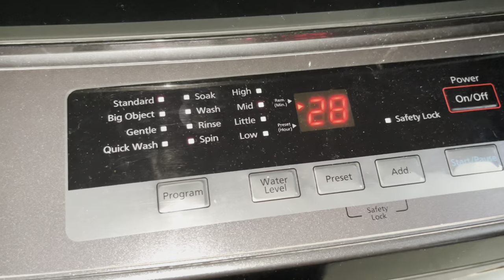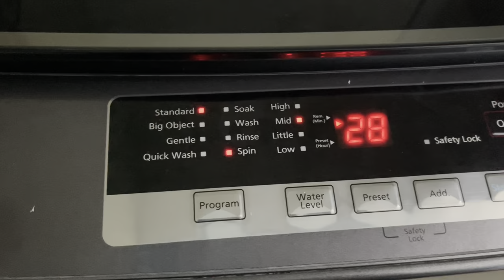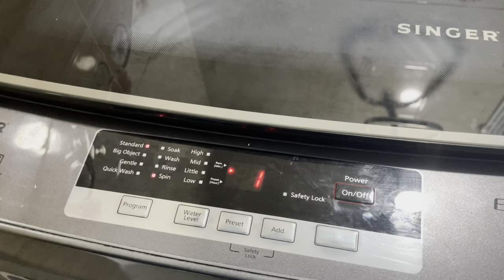ওয়াশিং মেশিন ফিটিংস, কাপড় ধোয়ার নিয়ম এবং খরচ কেমন | Washing Machine Use and Installation | Tamanna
ওয়াশিং মেশিন ফিটিংস, কাপড় ধোয়ার নিয়ম এবং খরচ কেমন | Washing Machine Use and Installation |  Tamanna Nasir